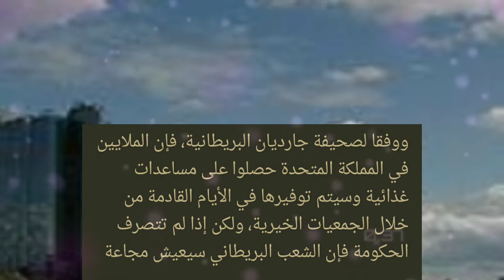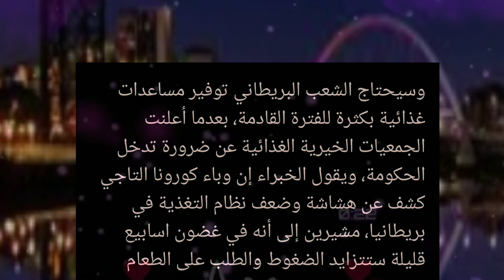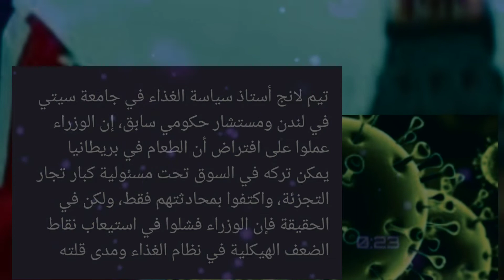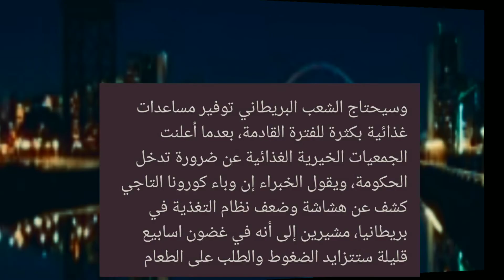كورونا قديتسبب في مجاعة بريطانيا